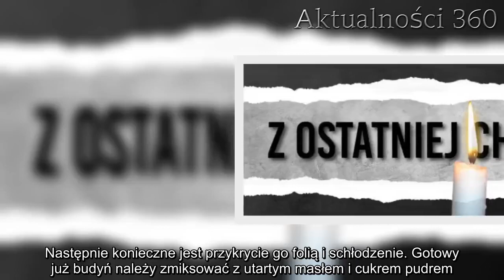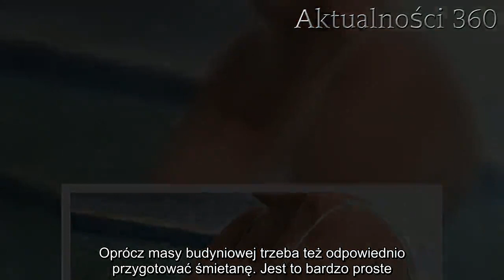Puszyste i kremowe ciasto bez pieczenia oczaruje wszystkich domowników. Zjedzą je co do okruszka | A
Ciasto bez pieczenia robi prawdziwą furorę w sieci. W te ponure zimowe dni nic nie poprawi humoru tak dobrze jak kawałek pysznego deseru. Ten przepis jest wyjątkowo prosty i efektowny.   Ciasto, które wykona się samodzielnie, zawsze smakuje najlepiej. W tym przypadku możesz je zrobić bez użycia piekarnika. Przepis jest prosty i pozwala na cieszenie się fantastycznym smakiem.   Gotowanie to nie czarna magia  Dla wielu osób ciasto zrobione samodzielnie wydaje się być nieosiągalnym rarytasem. Wszakże w sklepach można dostać już gotowe łakocie, jednak samodzielne przygotowanie ciasta wcale nie musi być trudnym wyczynem.      Oprócz znakomitego smaku, który z pewnością przypadnie do gustu całej rodzinie, zyskujemy też satysfakcję. W związku z tym ciasto przygotowane samodzielnie daje nam sporo korzyści. Wystarczy spróbować, efekty z pewnością będą mile wspominane. Ciasto bez pieczenia smakuje niebiańsko    Przed rozpoczęciem pracy potrzebne nam będzie kilka składników. Zakładając, że forma na ciasto jest w wymiarach 24x20 cm, powinniśmy zaopatrzyć się w następujące produkty: 70 sztuk herbatników, 1 puszka masy karmelowej, 500 ml mleka, 2 opakowania budyni w proszku o smaku waniliowym, 1/2 kostki do kostki masła, 10-15 łyżeczek cukru pudru, 400 ml śmietany 30%, 4 śmietan-fixy, 2-3 kostki czekolady mlecznej.  Przed rozpoczęciem tworzenia ciasta należy przygotować masę budyniową. W tym celu trzeba ugotować budyń zgodnie z instrukcja na opakowaniu. Następnie konieczne jest przykrycie go folią i schłodzenie. Gotowy już budyń należy zmiksować z utartym masłem i cukrem pudrem. Oprócz masy budyniowej trzeba też odpowiednio przygotować śmietanę. Jest to bardzo proste. Wystarczy ubić ją razem z śmietan-fixami. Dzięki temu będzie ona bardziej puszysta. Po prostu rozpływa się w ustach!  Dzisiaj grzeje: 1. Wszyscy byliśmy oszukiwani? Wyciekły tragiczne dane dotyczące śmiertelności koronawirusa2. Zabił ciężarną żonę podczas stosunku, ale na tym nie skończył. Okropny czyn, odbiera mowę  Fundamentem dla tej kulinarnej budowli będą herbatniki. Należy je wyłożyć do formy wysmarowanej masłem i wyścielonej papierem do pieczenia. Warstwę herbatników smarujemy masą karmelową i przykrywamy ją kolejną warstwą herbatników. Następnie przykrywamy je masą budyniową. Ją przykrywamy kolejna warstwą herbatników. Ostatnią warstwą będzie śmietana. Całość należy jeszcze oprószyć startą czekoladą. Tak uformowaną pyszność wkładamy na noc do lodówki. Gotowe ciasto będzie fantastyczną ucztą w te ponure zimowe dni i z pewnością zostanie zjedzone aż do ostatniego okruszka.  Najlepsze newsy dnia:     Źródło: YouTube   Następny artykuł  Nie przegap żadnych najciekawszych artykułów! Kliknij obserwuj pikio.pl na:  Google News